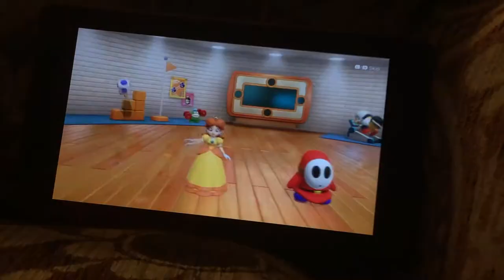Super Mario party looking for love Daisy Vs Shy Guy Vs Diddy Kong Vs Donkey Kong